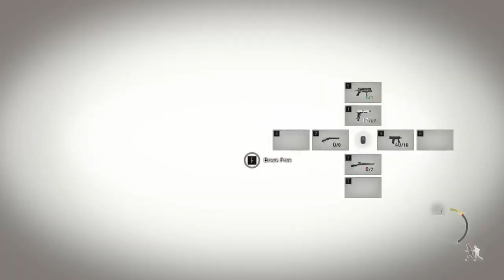RE4RemakeChallenge:Speedrun Domination Crushing Gamer Genome's RecordTime - Highlights@GAMER_GENOME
@GAMER_GENOME  BRUV U TOOK 2HRS TO GET HERE I WRAPPED IT UP IN 1HR :)
🎮 Prepare for an adrenaline-fueled thrill ride as we take on the ultimate Resident Evil 4 Remake Challenge in this action-packed speedrun! 🔥 In this explosive YouTube video, witness the intense journey as we obliterate Gamer Genome's record time, leaving no room for competition.

🕹️ Our fearless gamer embarks on a relentless quest through the iconic Raccoon City, facing hordes of terrifying enemies and navigating treacherous environments with lightning-fast precision. Every decision, every shot, and every maneuver is executed flawlessly as we aim not just to break, but to shatter the existing record.

🏆 Join us for a rollercoaster of emotions as we conquer the game, showcasing jaw-dropping moments, epic close calls, and strategic maneuvers that redefine what it means to be a Resident Evil 4 master. The suspense is real, the action is non-stop, and the stakes are higher than ever before.

🚀 Whether you're a die-hard Resident Evil fan or a gaming enthusiast, this video is a must-watch! Get ready to witness the embodiment of skill, determination, and pure gaming prowess as we set a new standard for the RE4 Remake challenge.